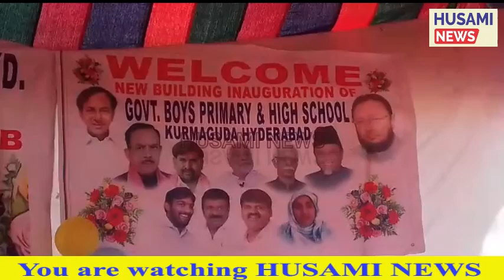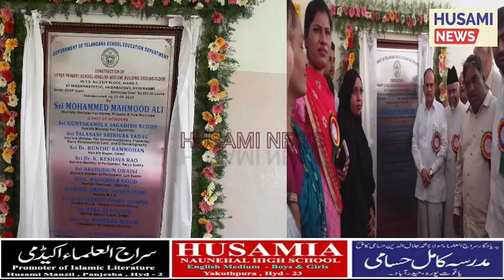Mohd Mahmood Ali Home Minister Inaugurated Govt. School New Building At Kurmaguda Division Hyderabad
HUSAMI NEWS:-
Mohammed Mahmood Ali Home Minister Telangana State Inaugurated Government Primary And High School Building Today At Kurmaguda Division Hyderabad.